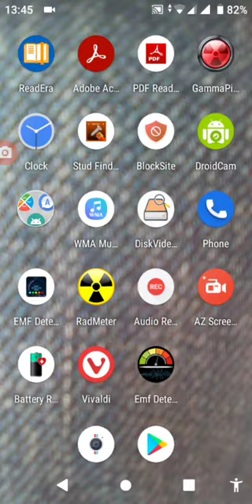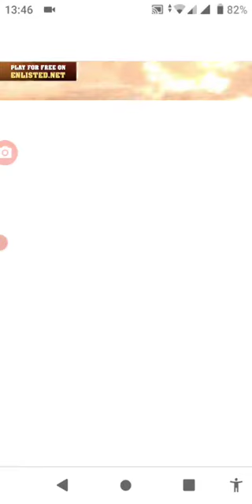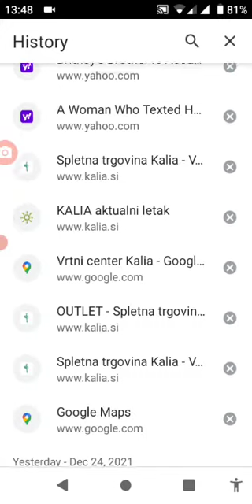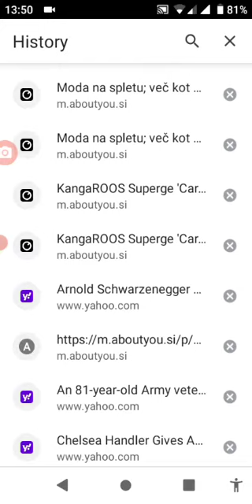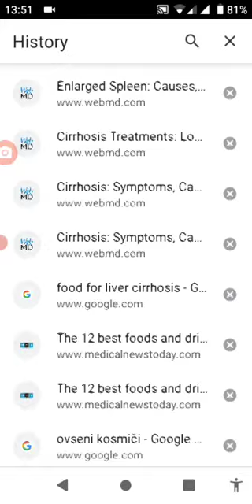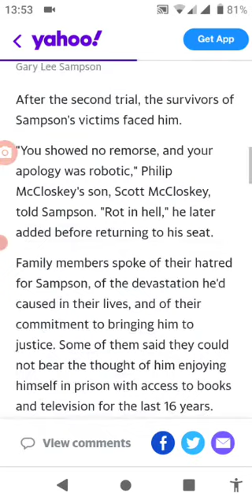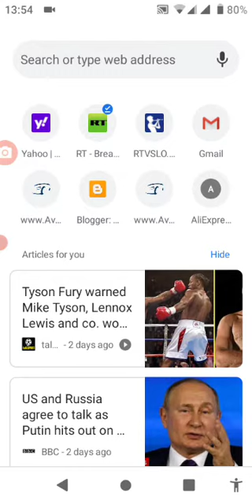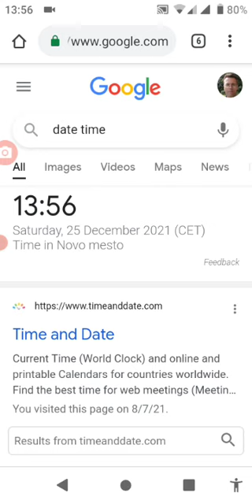Arnold Schwarzenegger insisted in 2015 I have cirrhosis spleen problem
Austrian German neonazi Arnold Schwarzenegger(killer clown involved since 1995) insisted in 2015 I have cirrhosis(LIVER) spleen problem - none of which signs I would suffer in real time till 2017 Belarus

Poisoned each time under MK Ultra, same signs were present as I suffer from in real time for the last 4 years - could be MK Ultra drug alone had deadly health effects, but in Poland I was poisoned to degree my lymph nodes would pop been size all over chest for which I first assumed I had heart attack...who is to blame for it all !!? Americans hijacked me from Miami to eastern Europe beginning age 23 - never had any health problems till arrival to United States of America in 1995, so guess who made it all possible and is to be blamed for.

DEMOCRATS(Bill Clinton) APPARENTLY STARTED TORTURE IN 1995 ON WHAT REPUBLICANS VOLUNTEERED TO GET INVOLVED WITH IDEA TO RESCUE ME
 BUT BECAUSE I WAS SO BAD CASE WENT BACK IN HANDS OF DEMOCRATS - NOT THAT AMERO GERMAN ANGLO SAXON ASSASSINS WERE IN AGREEMENT WITH ONE ANOTHER AND REPUBLICANS WERE USED TO PUSH ONE TOWARD NAZISM AFTER DEMOCRATS COMMITTED CRIME AND AGAIN BACK...OFF COURSE NOT...

Too bad Hitler was German and British colonialism exterminated via colonialism half globe. too bad for Berlin and London in-front of the world that I am just a member of super minority in this world known as Slovenian - country of 2 million all-together. Too bad Schwarzenegger's father was a nazi in Hitler's uniform and on both sides of my family partisans...I am not Anglo Saxon Gary Sampson either.